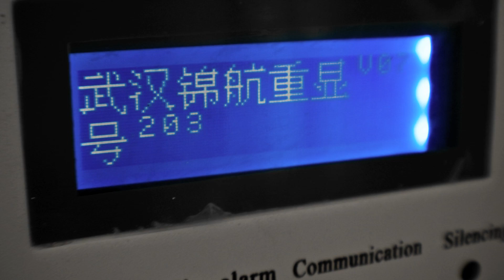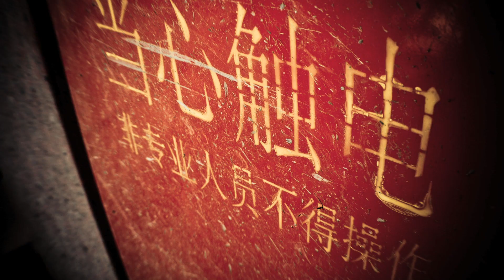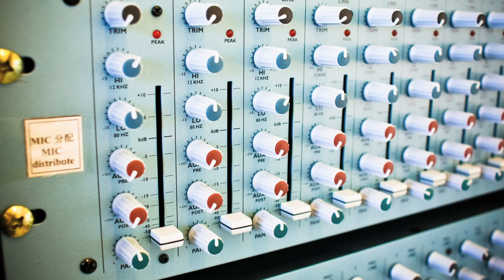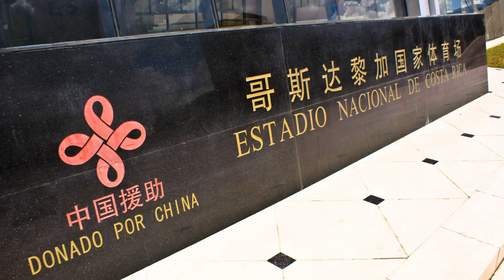Construccion del Estadio Nacional de Costa Rica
Historia Fotográfica de la construcción del nuevo Estadio Nacional de Costa Rica por Mario Lacayo e Isaac Martinez.